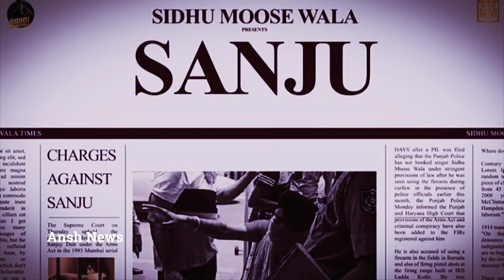Sidhu का बदला लेंगे Sanjay Dutt ? Will Sanjay Dutt meet late singer Sidhu Moose Wala’s parents ?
Sidhu का बदला लेंगे Sanjay Dutt ? Will Sanjay Dutt meet late singer Sidhu Moose Wala’s parents ? ansh news

नमस्कार दोस्तो स्वागत है आपका हमारे चैनल " Ansh News " में | आपको इस चैनल पर रोजाना बड़ी और ट्रेंडिंग न्यूज मिलेगी | जो आपके लिए जानना बेहत महत्वपूर्ण है

1. This video has no negative impact on the original works (It would actually be positive for them)
2. This video is also for teaching purposes. 3. It is not transformative in nature.
4. I only used bits and pieces of videos to get the point across where necessary.